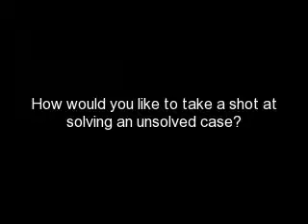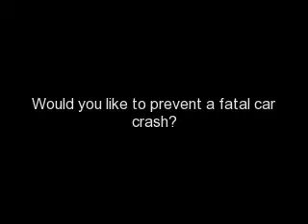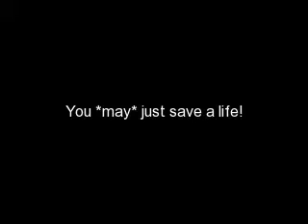Things You Should Know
The next step in the war to save our children...